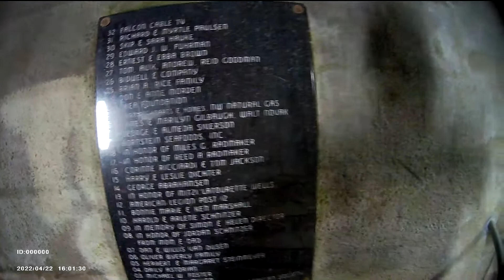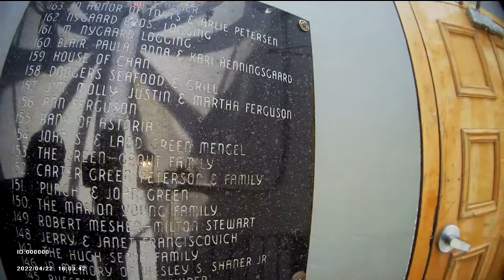Visiting Astoria Column in Astoria, Oregon - April 22 2022